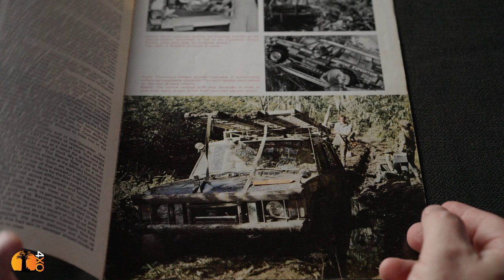THE GREATEST LAND ROVER EXPEDITION EVER | 4xOverland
In 1972 the first 4x4 expedition to drive the full length of the American Continents was completed. It was completed by two Range Rover Classics. This is that story.
Welcome to "4xoverland" channel. One of the world's first and leading global 4WD adventure motoring channels.

The title of this video is "ONE OF THE WORLD'S GREATEST 4X4s EXPEDITIONS EVER | 4xOverland"

4wd adventure
Darien Breakthrough
Range Rover Classic

4. I BOUGHT A 45-YEAR-OLD RANGE ROVER. I must be out of my mind! | Range Rover Old | 4xOverland

4xOverland is the world's only public-funded global 4WD adventure off-road motoring channel. Established in 1996, it is hosted by well known 4x4 writer, explorer and filmmaker, Andrew St Pierre White.